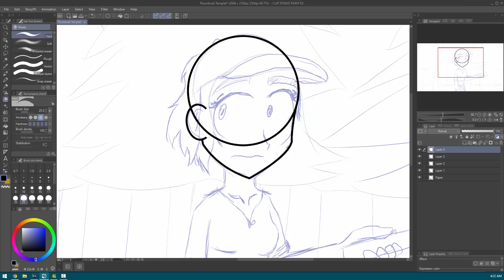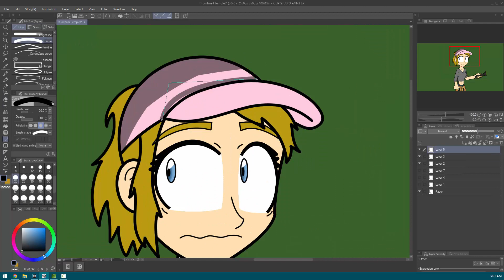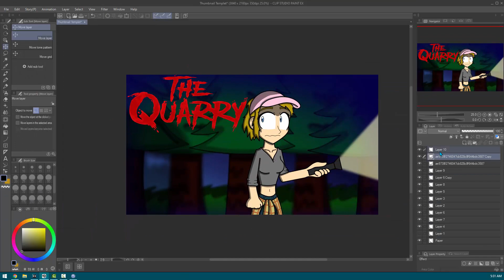Let's Draw LP #173: The Quarry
MORE SPOOKY TIMES